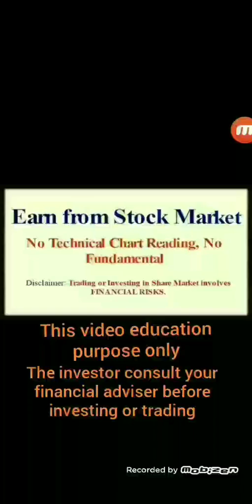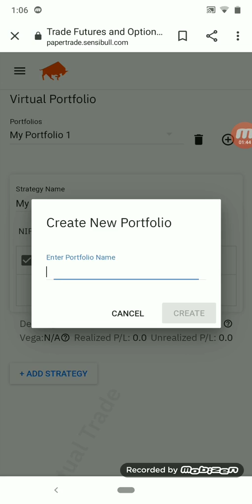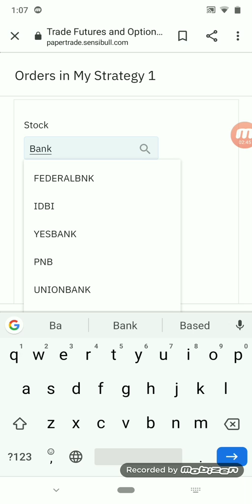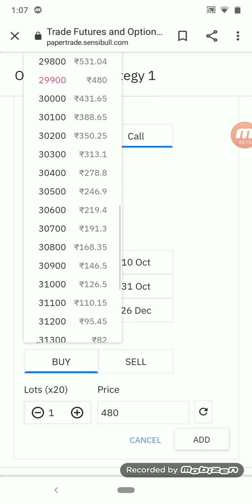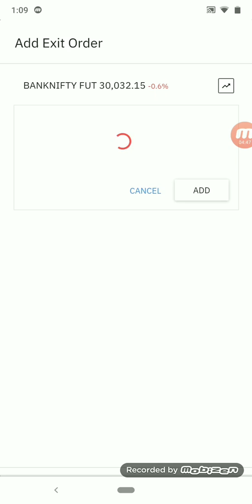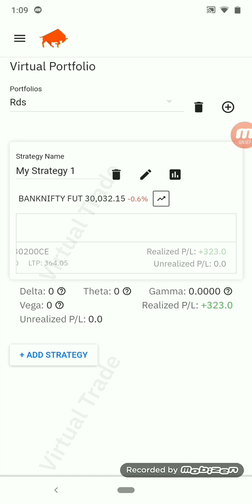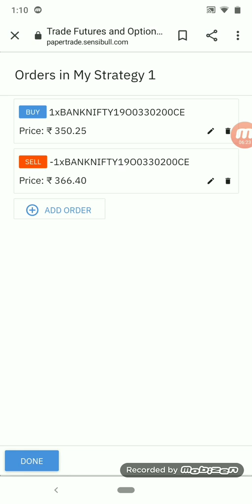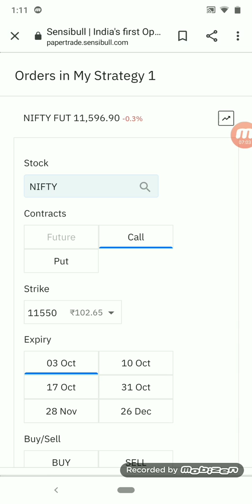how to trade sensibull paper trade platform tutorial in Tamil/ virtual option trading app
how to trade sensibull paper trade platform in Tamil/ sensibull paper trade website tutorials